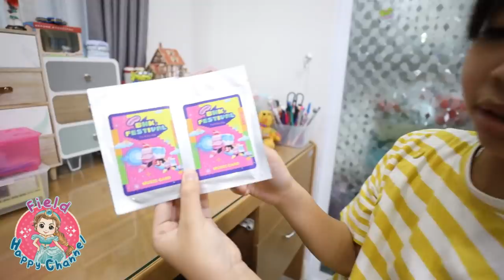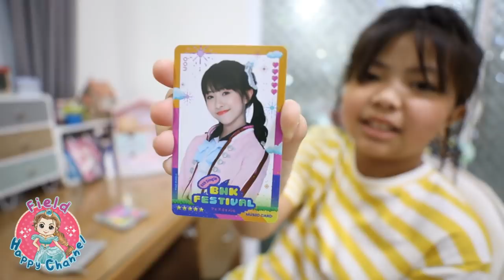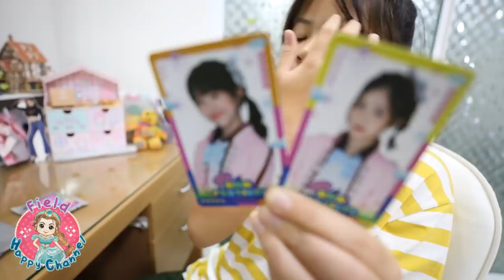แกะซองลุ้น Music Card BNK Field Happy Channel